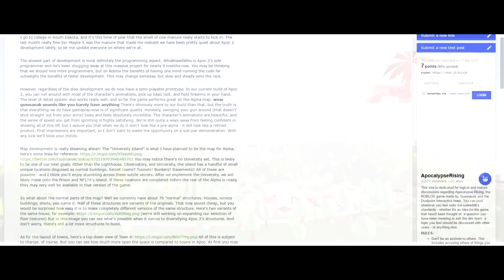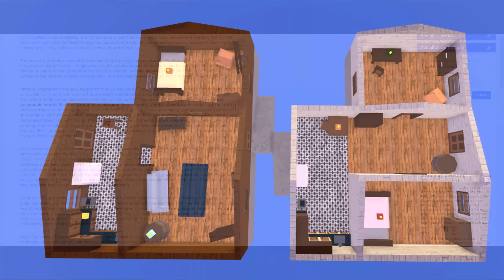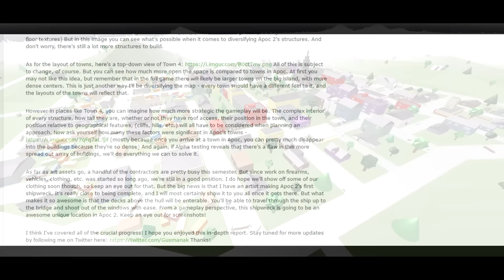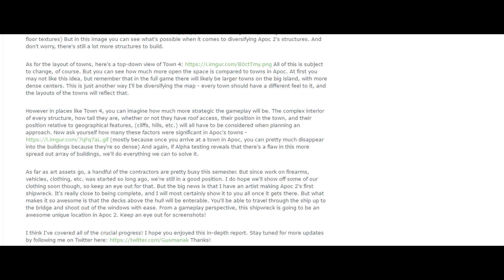NEW COMMUNITY UPDATE! - Apocalypse Rising 2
We get some brand new info on apocalypse rising 2 development along with some new screenshots on apocalypse rising 2's spring community update!